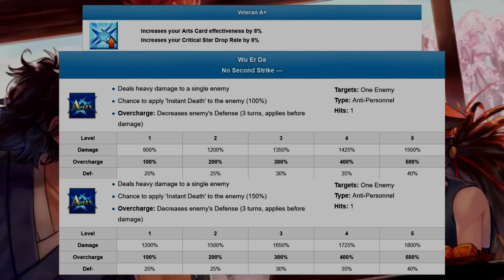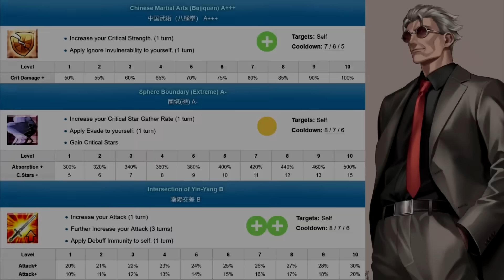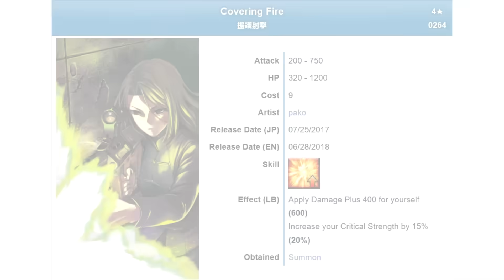Đánh Giá Anh Linh - Li Shuwen [Assassin] - Fate Grand Order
Tuy rằng hơi trễ đôi chút, tuy nhiên Sunchaser vẫn luôn hy vọng các Master may mắn luôn có được những Servant mình mong muốn thông qua Banner chạy đà cho Lostbelt 4.

Và trong đánh giá Servant hôm nay, người xuất hiện không ai khác chính là Hội Trưởng Hội Người Cao Tuổi của FGO. Quyền Sư Lý Thư Văn.

Đây là một món quá Extra mà Channel dành tặng cho tất cả các Master theo dõi Channel.

Welcome to Sunchaser Arts & Media

A Massive thank you for Master L11 for his amazing footage, please support his original release

Credit to Respected owners of these amazing artworks
shorturl.at/jtRU6
shorturl.at/ckpDV
shorturl.at/cikpF
shorturl.at/uDE18
shorturl.at/gpFPQ
shorturl.at/sDNU7

Các chỉ số và thông tin cơ bản của Servant được dịch từ các trang như:
Đây là những trang rất tốt để các bạn nghiên cứu thêm về servant của mình.
Và vị trí cày nguyên liệu tại [Càng ít điểm AP per Drop sẽ càng có lợi]